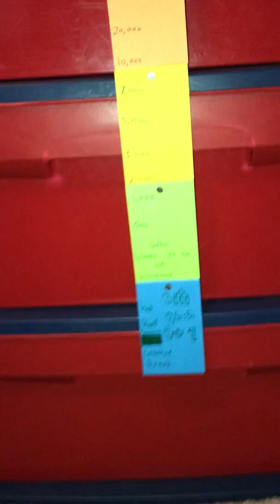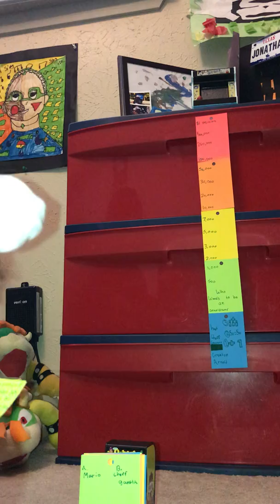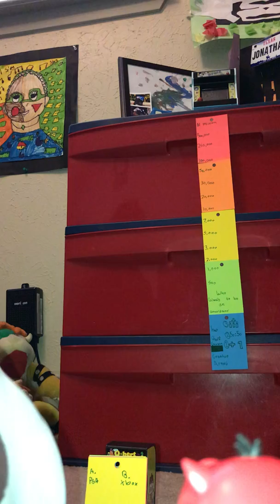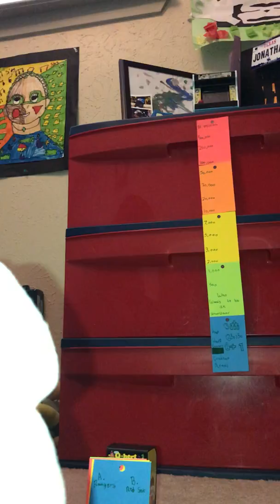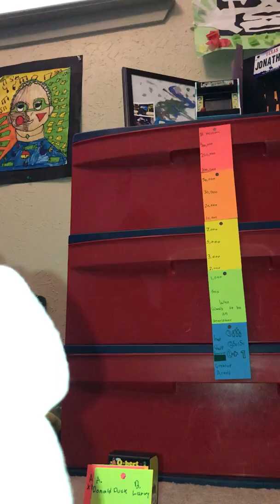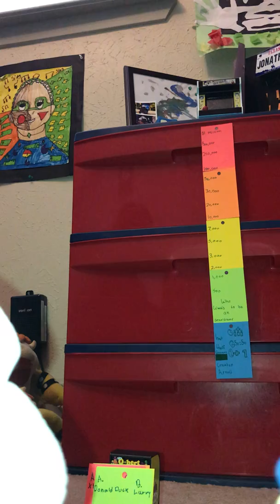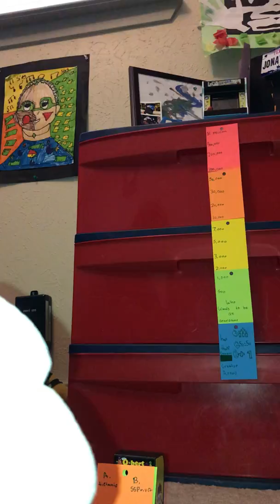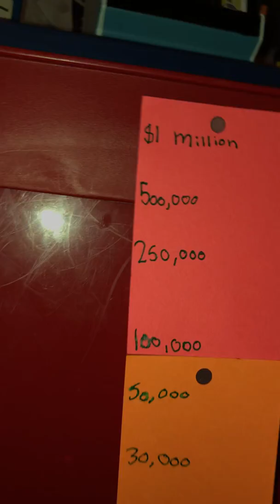Arnold S2 Ep14: Who Wants To Be An Arnoldanair